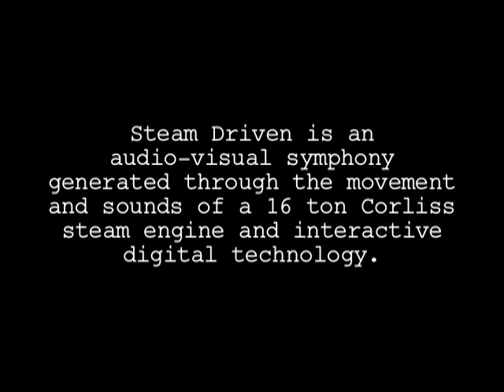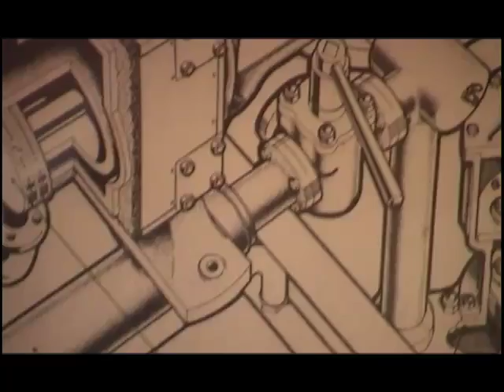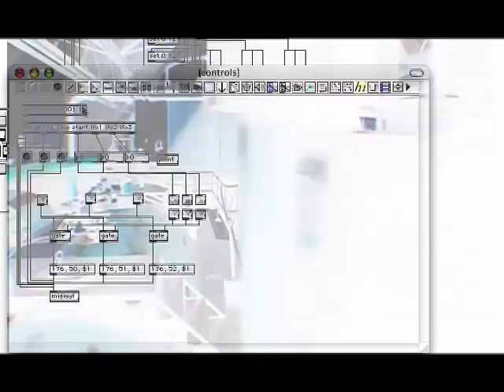Steam Driven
Steam Driven: An audio visual symphony generated through the movements and sound of a 16tons Corliss steam engine and interactive digital technology.